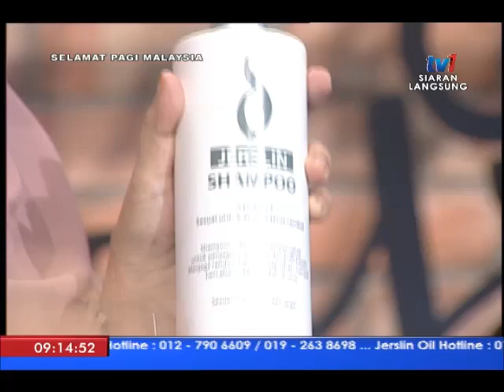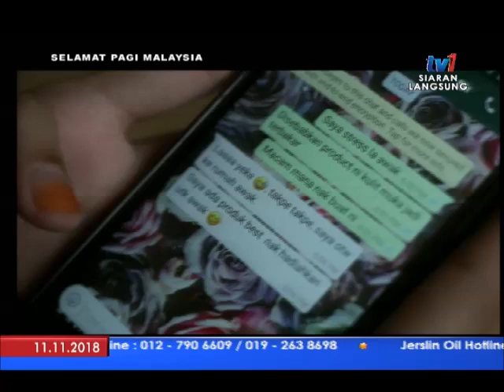SPM 2018: JERSLIN OIL JERSHIMA [11 NOV 2018]